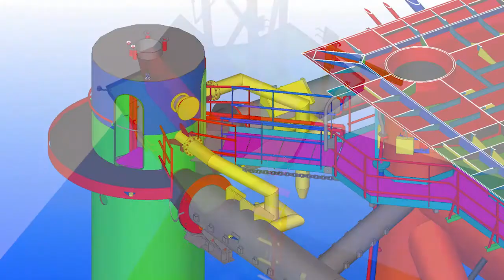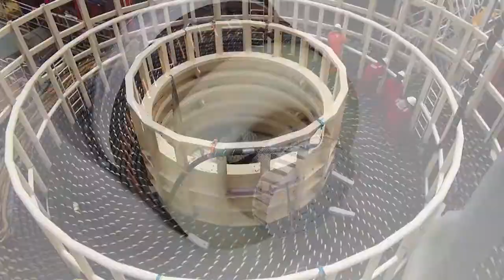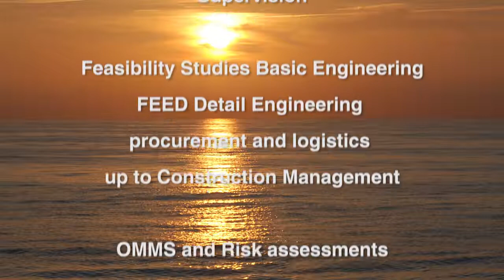IMPaC-Offshore Wind Portfolio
With a history of more than 30 years in the oil and gas industry IMPaC is also a longtime partner to the offshore wind industry. Our projects cover the entire range from basic concept for the layout of systems and structures through all the different design stages: Basic Design, FEED to Detail Design – always in accordance with our high standards of quality and functionality and considering our client’s cost structures (CAPEX and OPEX).